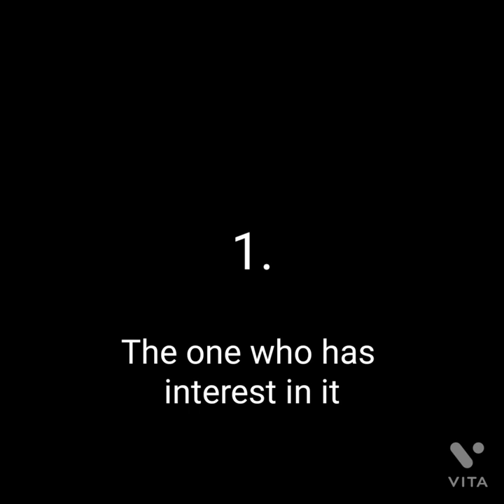Types of cricket watchers || Short funny video || Relatable videos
Funny video of all time
Funny video
Acting
Natok
Story
Relatable comedy
relatable comedy
Cricket fans reaction
Ipl reaction
funny cricket videos
viral video
cricket fans
RCB win funny video
types of cricket player